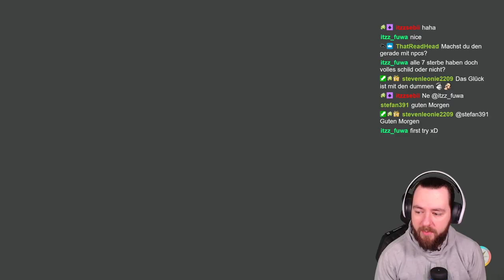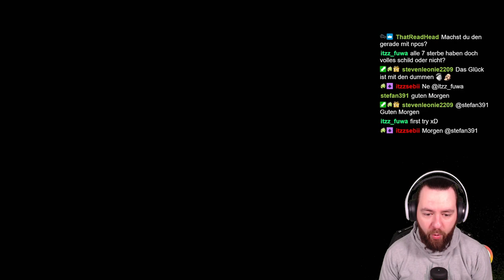TITAN PIKACHU RAIDS EASY SOLO Pokemon Karmesin & Purpur